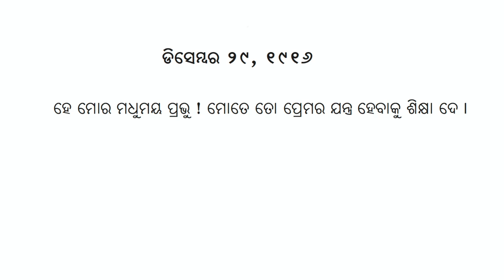ଶ୍ରୀଅରବିନ୍ଦଙ୍କ ପବିତ୍ର ଦେହାଂଶ ପ୍ରତିଷ୍ଠାର ସୁବର୍ଣ୍ଣ ଜୟନ୍ତୀ, ଶ୍ରୀଅରବିନ୍ଦ ଭବନ,ଜୟପୁର |୯.୧୨.୧୯୭୦ -୯.୧୨.୨୦୨୦